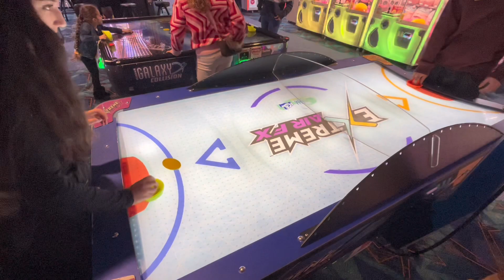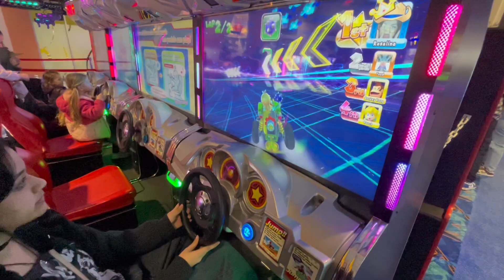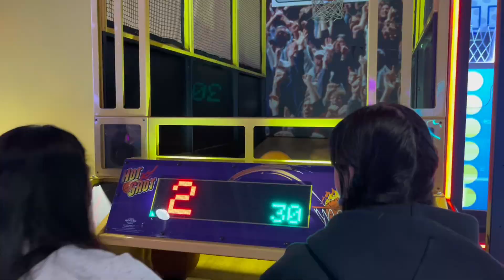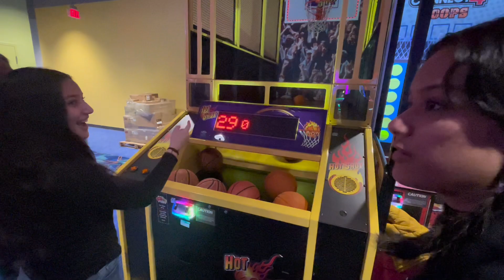We finally went to Round 1 and only Alaynah spent $25 for games 😁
Grandma gave everybody $100 and we took them to Round 1 arcade. They all wanted to play but didn’t want to spend their money.